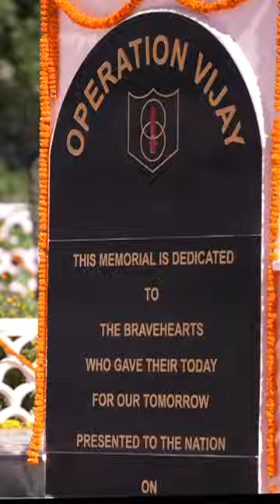Kargil Vijay Diwas: A testament to Indian Army’s Might and Courage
PM Modi paid his homage and tribute to the martyrs of Kargil war on the 25th years of Kargil Vijay Diwas. The PM observed that in Kargil India didn't just win a war, she showcased the incredible strength of truth, restraint, and capability.